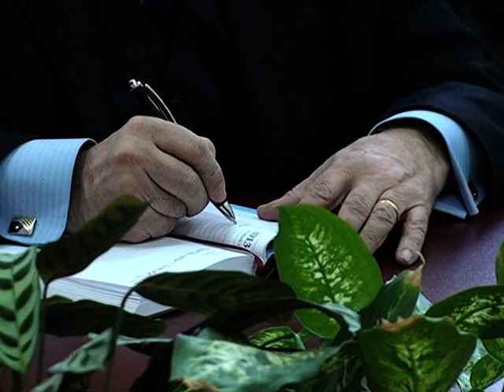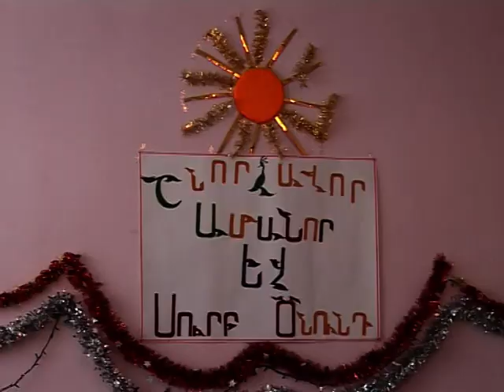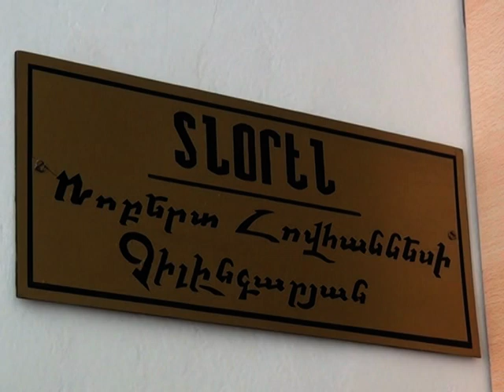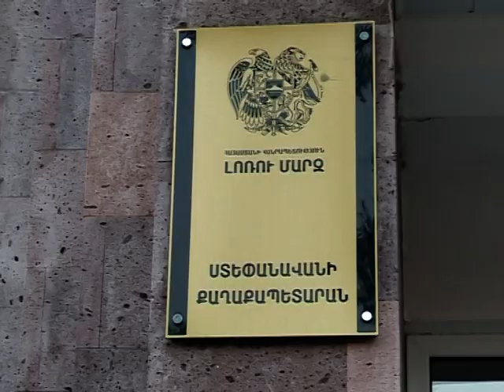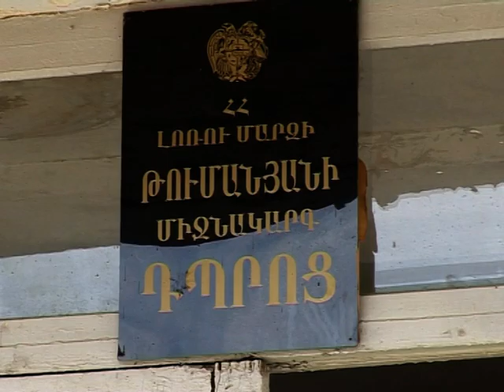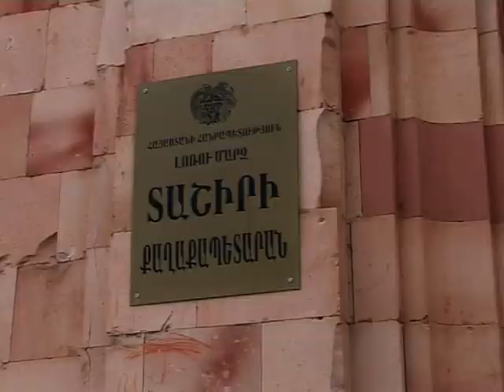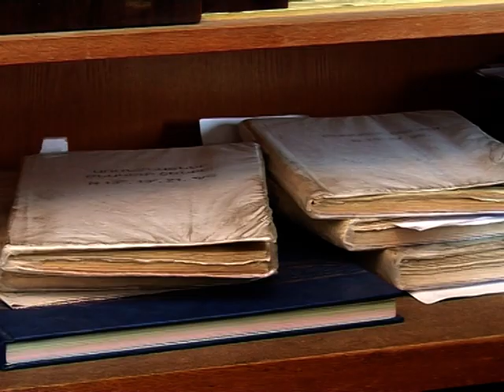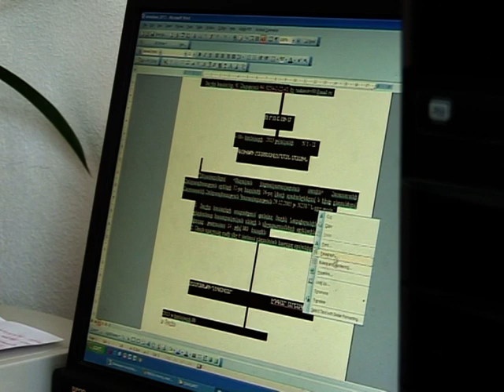LM Marzpetarani jam 21.01.2013( 37 hax.)